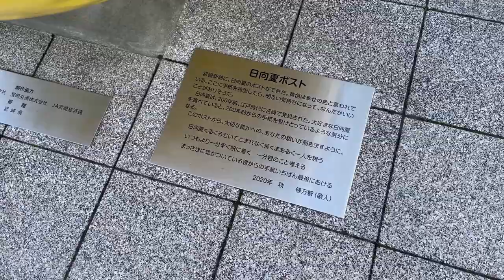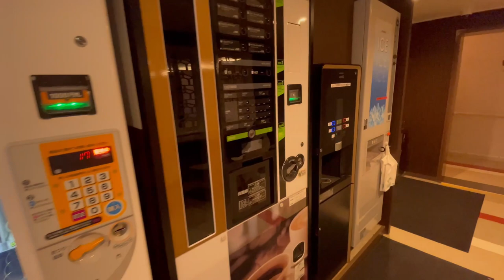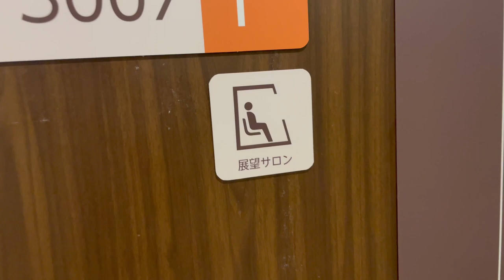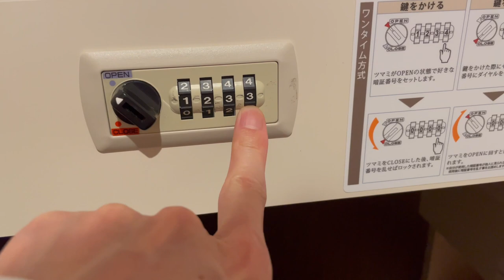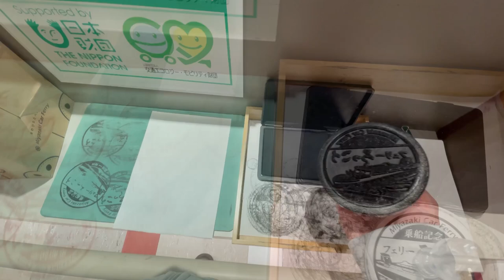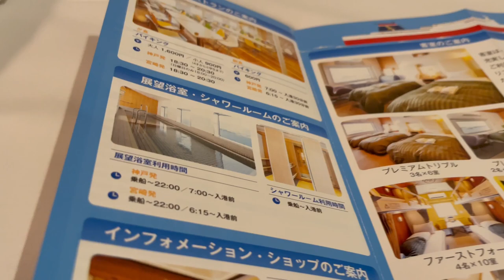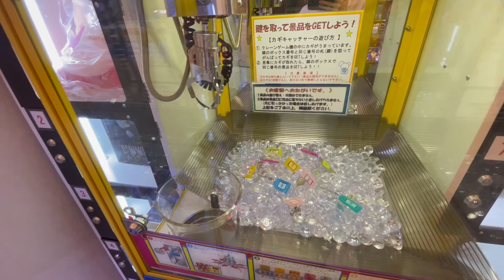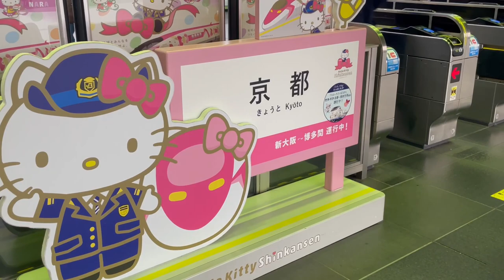Trying Brand-New Ferry [Japan's overnight ferry] Compact Single Room with Lovely Amenity Bag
Trying Brand-New Ferry [Japan's overnight ferry travel]
Ferry: Miyazaki Car Ferry Rokko
Room: Single
Route: Miyazaki→Kobe
Fare: 12,540 JPY / 92.2 USD (Campaign rate)
Supplementary: Miso soup is salty.

Travel Date: December 2022